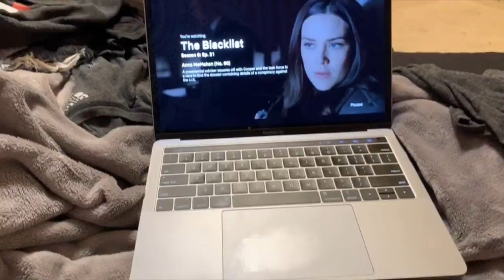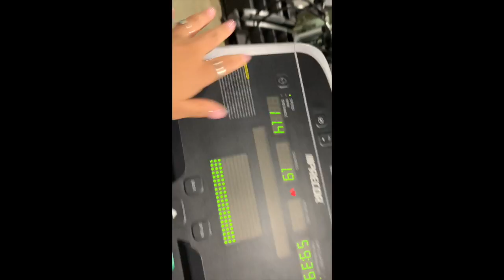Day in my life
This video is about Day in my life! Love you all!